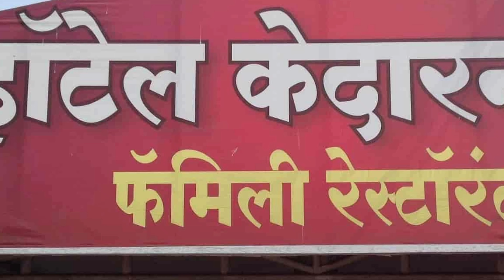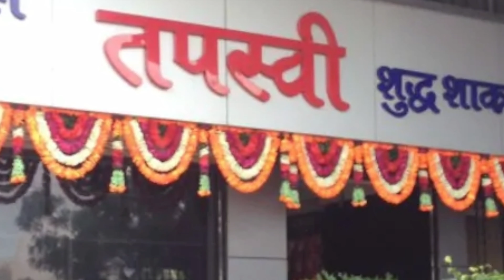Chardham yatra latest news in hindi| kedarnath open date 2021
chardham yatra open date
chardham yatra latest news
chardham yatra update
chadham kab khulega
chardham new update
chardham ke live darshan
chardham yatra
kaidarnath yatra ka budget 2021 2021
kam budget main kaidarnath yatra kaise kare
kedarnath news today 2021 kedarnath yatra latest news in hindi kedarnath yatra 2021 update  chardham yatra 2021 latest news kedarnath yatra 2021 opening date char dham yatra registration 2021 kedarnath yatra 2021
latest news kedarnath yatra 2021 update in hindi
char
 kedarnathyatra2021
snowfall in kedarnath2021
 snowfall in kedarnath 2020  kedarnath snowfall 20
kedarnath temperature today Kedarnath Dham Kapat khule2021 Kedarnath Dham temple open 2021 Kedarnath temple 2021
How to go Kedarnath in 2021 Kedarnath yatra2021
  2021
kedarnath temple opening and closing date 2021
kedarnath closing date 2021 chorabari lake kedarnath

Copyright Disclaimer Under Section 107 of the Copyright Act 1976, allowance is made for "fair use" for purposes such as criticism, comment, news reporting, teaching, scholarship, and research.Fair use is a use permitted by copyright statute that might otherwise be infringing. Thankyou
Live:- India, Home:- Jaipur {Rajsthan}, India.